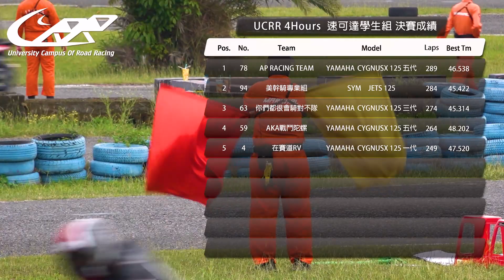考驗人品的比賽之名字一隊比一隊長【22'UCRR春季賽台南站 4Hours ／四小時耐久賽 HighLights】 安定賽車場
爭戰經驗豐富的速克達公開組隊伍普世達動力，不僅在排位賽刷出了43.921秒的最速單圈，獲得了頭位起跑的資格，也是整場比賽中唯一騎乘超過300圈的隊伍。
南華大學葉政暉與台南應用科大羅嘉佑所組成的AP RACING TEAM，以及由UCRR資深學長郭濬愷領軍的XH moto，雖然起跑位置在所有組別趨於中段，不過靠著堅強的團隊實力，最終分別以總圈數289及287圈在所有組別中以第4和第5名完賽，也拿下了速克達學生組與檔車公開組的冠軍。
台大有沒有一輛快車靠著沒有對手的男人游子峻獨自撐了大半場的情況下，被後方強勁的隊伍傑尼龜頭痛有機可趁，失去了擋車大專組冠軍的頭銜。看來四耐不只考驗個人實力與團隊默契，還是驗證關鍵時刻自己的隊友到底是神隊友還是豬隊友的時候(誤。

🏁22'UCRR春季賽台南安定站 2Hours 組參賽隊伍名單🏁

Bike-OPEN組
39 XH moto SUZUKI GSX-R150
77 珍珍有機農園 YAMAHA YZF-R3
112 修理式超車 KAYO MR 150R
111 清大肌炎一對 YAMAHA YZF-R3
202 我家的貓會後空翻 KAYO 橫劍250
57 三角錐不上尼 SUZUKI GSX-R150
36 忍250可發可騎賣2萬 KAWASAKI HPM250

Bike-University組
13 精緻男孩 KAYO MR 150
22 撞到不負責 YAMAHA YZF-R15 V3
23 精緻男孩B KAYO MR 150
28 億樺潔清潔公司 你最好的清潔夥伴 把前面的對手都清潔掉 KAYO MR 150
45 你們台大有沒有一輛快車?  HONDA CBR150R
53 傑尼龜頭痛  KAWASAKI NINJA 400
506 球球超可愛 YAMAHA YZF-R15 V3
798 吃就發羊肉爐 KAYO MINI GP 150
830 PIT Crew SUZUKI GSX-R150

SC-OPEN組
1 普士達動力-耐久組 YAMAHA CYGNUSX 125 二代
101 南痛聯萌 YAMAHA CYGNUSX 125 三代
111 手起刀落之大學生殺手 YAMAHA CYGNUSX 125 三代
609 A.K.A戰鬥陀螺 YAMAHA CYGNUSX 125 二代
978 瀚昇中原極餓胖子團 YAMAHA CYGNUSX 125 三代
999 GGininder SYM JETS 125

SC-University組
4 在賽道RV YAMAHA CYGNUSX 125 一代
59 AKA戰鬥陀螺 YAMAHA CYGNUSX 125 五代
63 你們都很會騎對不隊 YAMAHA CYGNUSX 125 三代
78 AP RACING TEAM YAMAHA CYGNUSX 125 五代
94 美幹騎專業組 SYM JETS 125

訂閱並按下🔔才不會錯過精彩影片喔！！